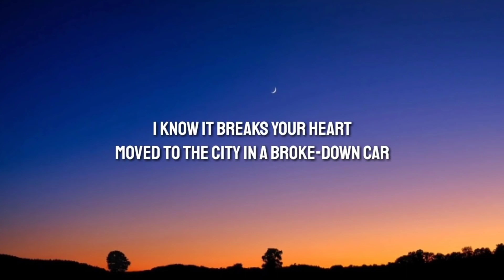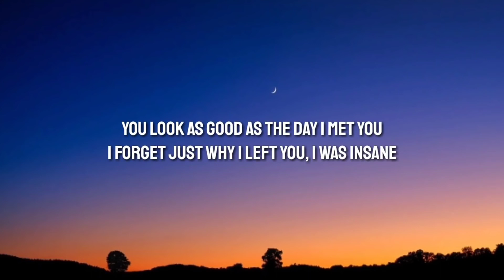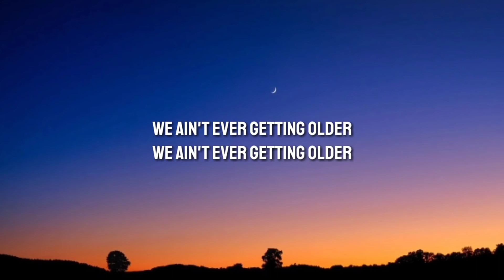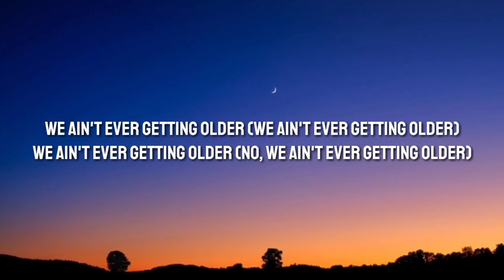The Chainsmokers -Closer Lyrics ft. Halsey